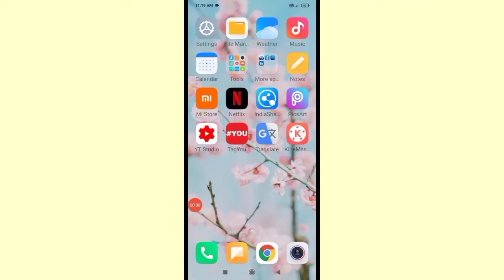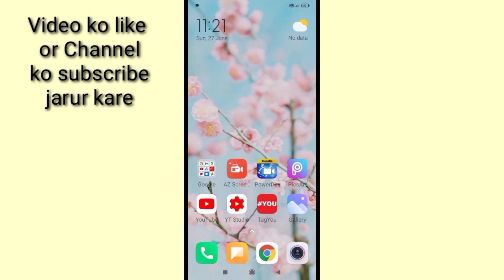redmi phone me app icon size Kaise badle ।। redmi mobile me app icon size bada ya chhota kaise kare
is video me bataya gaya hai friends ki Redmi mobile phone me app icon size ko chhota ya bada kaise kiya jata hai